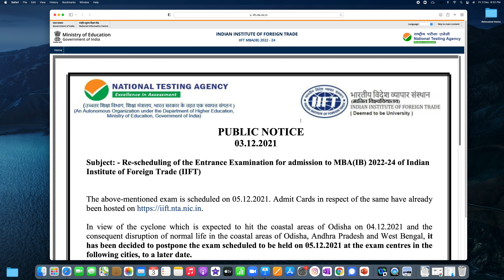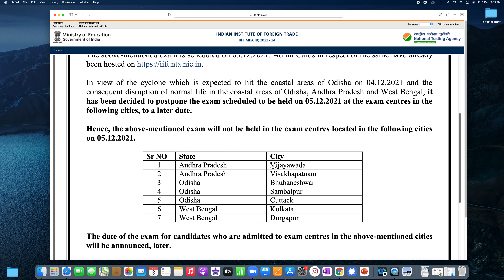IIFT 2021 Postponed for 7 Cities